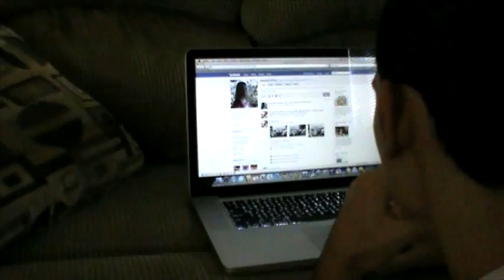The Last PB&J Theatrical Trailer 1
The Last Peanut Butter and Jelly Theatrical Trailer.

A fake movie trailer I made for fun. There's only one peanut butter and jelly left and some people will do anything to get it.

Edited with Final Cut